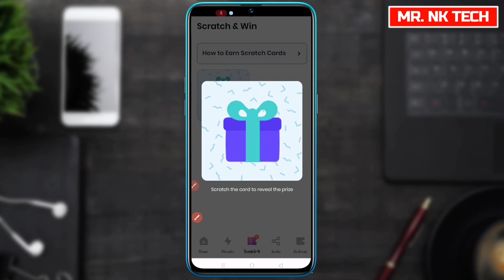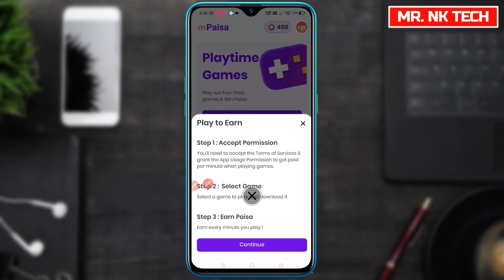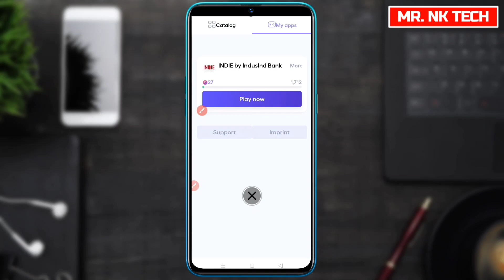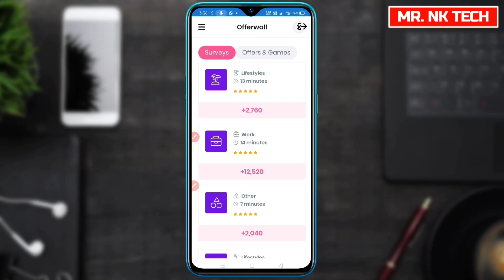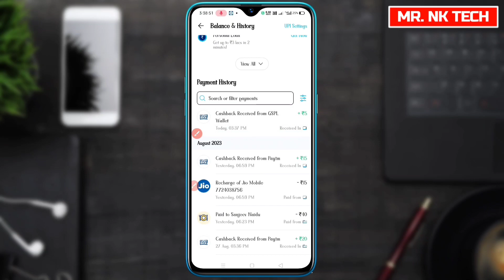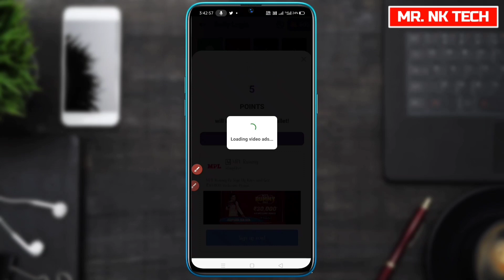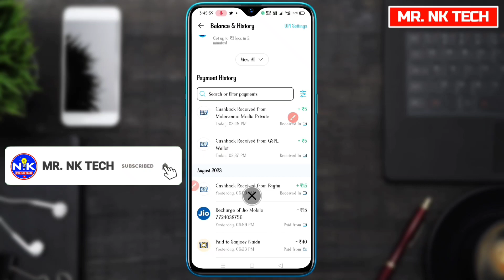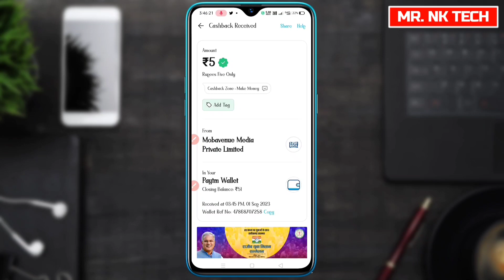₹25/- NEW EARNING APP TODAY 🤑 PAYTM CASH EARNING APPS TODAY 2023 | PAYTM LOOT OFFER TODAY